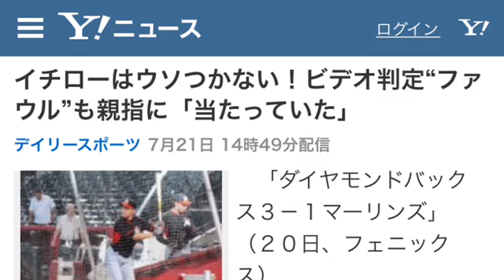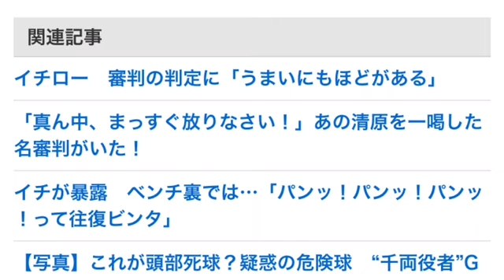イチローはウソつかない！ビデオ判定 「当たっていた」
イチローはウソつかない！ビデオ判定“ファウル”も親指に「当たっていた」
デイリースポーツ 7月21日 14時49分配信

試合前に打撃練習を行うイチロー＝フェニックス（撮影・小林信行）
　「ダイヤモンドバックス３－１マーリンズ」（２０日、フェニックス）

　マーリンズのイチロー外野手（４１）は「１番・右翼」で出場し、３打数１安打１四球。７試合連続安打で打率を・２６６とした。試合は、マーリンズが敗れて後半戦勝ち星なしの４連敗。借金は今季ワーストを更新する１７となった。

【写真】不運なイチロー…死球に気づかれず「思い切り当たってますよ！」

　イチローがフィールドに倒れ込んだのは初回の打席だ。カウント１－１からの３球目、１５３キロの速球が顔面付近に投げ込まれた。巧みに体をひねって直撃を回避したかに見えたがボールはグリップ周辺に当たり、一塁ファウルエリアで大きく跳ねた。

　球審はすぐ「死球」をコール。イチローも一塁へ歩いたが、敵軍ベンチがボールの跳ね方を疑問視し、ビデオ判定を求める“チャレンジ権”を行使。１分３２秒の審議の結果、ボールは指ではなく、バットに当たったとして判定は「ファウル」に変更された。

　思わず、苦笑いを浮かべて打席に戻ったイチロー。その苦笑いには理由があった。

　「当たってる。当たってなかったらあんな（左手を触る）ことやらないですから」。

　試合後のクラブハウスでイチローはそう言って赤みを帯びた左手親指を見せながら「ラッキーだったよ。ここ、嫌なところだもんね」と、骨折の可能性もあったシーンを振り返った。

　カウント１ボール２ストライクから再開された結果は三ゴロ。悔しい打席となったが、痛い思いをしたにもかかわらず、抗議ひとつしなかったのは「どっちかって言ったら、打ちたいから」とイチロー。オリックス時代の近鉄戦を思い出しながら「僕、当たってても当たってないふりして、（捕手の）光山さんが当たったよって審判に言ったぐらいですから。で、歩かされましたから」と話した。

　この日は八回の打席で中前打を放ち、連続試合安打を「７」に伸ばした。６月１９日から７月８日まで自己ワーストの３４打席連続無安打（３四球、２犠打含む）を記録したが、その後の２８打席は１１安打１四球。直近７試合の打率は・４３５（２３打数１０安打）と結果を残している。

　守備では頭脳的プレーも披露した。六回１死満塁の場面で右前に落ちた打球を素早く処理し、一塁走者を二塁で刺して今季２個目の補殺を記録した。

　低いライナー性の打球。インパクトの直後に捕球は無理と分かっていたと言うイチロー。それでもチャージをかけたのは「（一塁走者を）どうやってだますか。捕ること（意思）をランナーにどう見せるか。その技術だから」と説明した。その動きにだまされ、一、二塁間で躊躇（ちゅうちょ）した走者は、打球が落ちた瞬間に二塁を目指したものの時すでに遅し。ワンバウンドで打球を処理した後、まるで内野手の併殺プレーのようにノーステップでサイドから送球したことには「あれは大した技術じゃない」とさらりと言った。

関連記事
イチロー　審判の判定に「うまいにもほどがある」
「真ん中、まっすぐ放りなさい！」あの清原を一喝した名審判がいた！
イチが暴露　ベンチ裏では…「パンッ！パンッ！パンッ！って往復ビンタ」
【写真】これが頭部死球？疑惑の危険球　“千両役者”G加藤の名演技
イチロー 、 ダイヤモンドバックス 、 ビデオ判定 を調べる